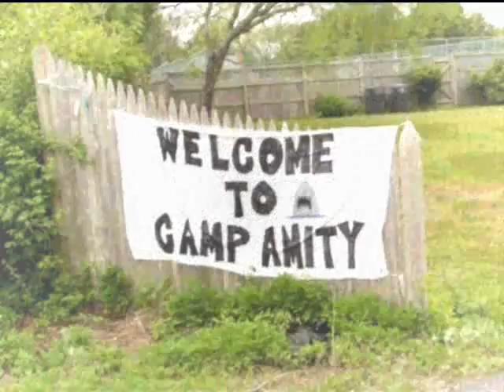NoFest 06 Slideshow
My tribute to the unofficial gathering of JAWS fans in Martha's Vineyard, Massachusetts in June 2006